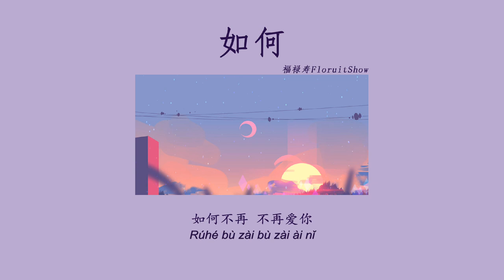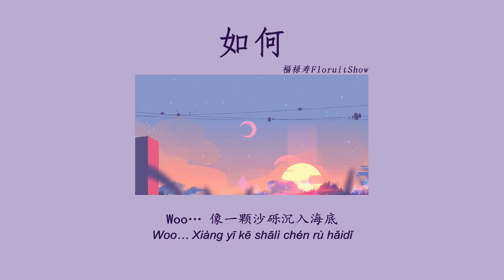lyric video / 如何 - 福禄寿FloruitShow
|Song: 如何 / rúhé
|Singer: 福禄寿FloruitShow
|Picture: @Argodeonn on twitter